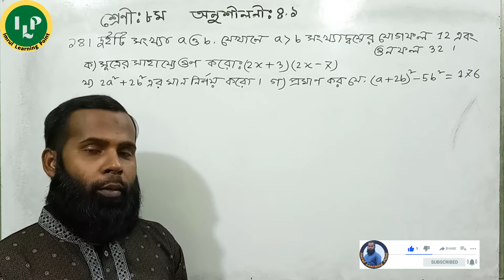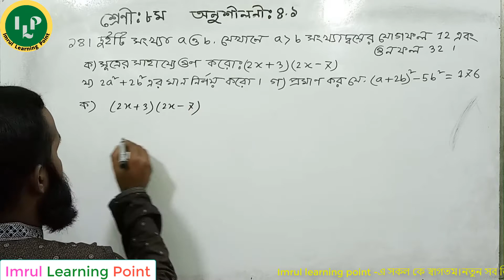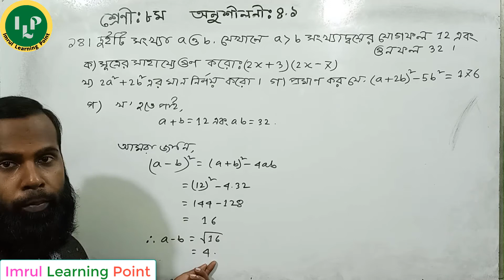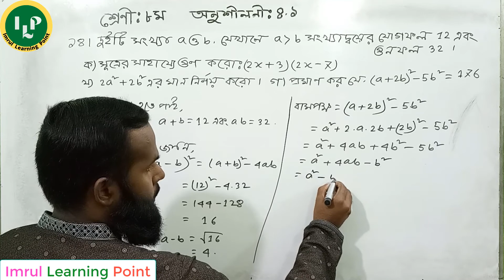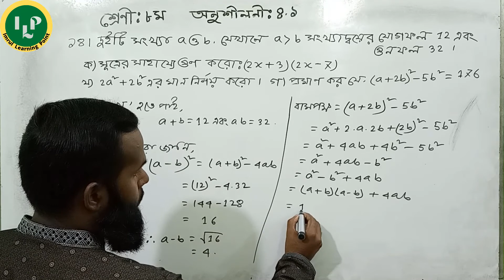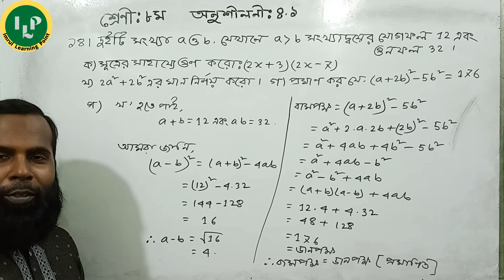JSC Math Chapter 4.1 Part 10।।Class 8 Math Chapter 4.1 q 14।। ৮ম শ্রেণী বীজগণিত ৪.১।।Eight Math 4.1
Class 8 Math Chapter 4.1 is  a hard chapter  for you ? Do you want to  know about the JSC Math Bijgonit ? Today you will learn JSC  math chapter 4.1 q 14. Please watch this video on Eight Math 4.1 Algebra . I will try to inform you about JSC Math Creative. This video is  basically based on Class Eight Math ex -4.1  or JSC Math Chapter 4.1 part 10 . Don’t miss this lecture on  Jsc Math Porimap.Not only that but also we try to solve class ten mathematics or class nine mathematics  and class seven and psc math bangla.

In this video you will learn:
0:01 Introducing
1:15 Class 8 Math Chapter 4.1 q 14 ক
3:00  Class 8 Math Chapter 4.1 q 14 খ
5:50 Class 8 Math Chapter 4.1 q 14 গ